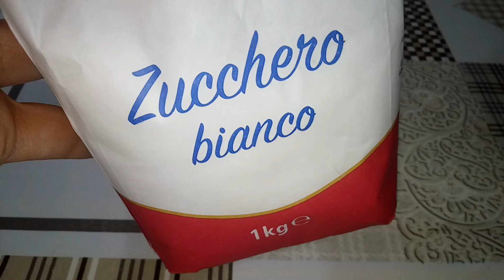Biscotti Extra Buoni al Cioccolato Fondente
Oggi vi propongo i biscotti al cioccolato fondente extra buoni,ricetta facilissima che si prepara in pochissimi minuti,per una merenda golosa.
Ingredienti :
2 uova
1 cucchiaino di lievito per dolci
40ml di olio di semi di mais
200gr di cioccolato fondente
200gr di farina 00 di grano tenero
1 pizzico di sale
120gr di zucchero bianco
zucchero a velo quanto basta

In forno per 10 minuti,quando si formano le crepe nei biscotti sono pronti

Today I propose the extra-good dark chocolate biscuits, a very easy recipe that is prepared in a few minutes, for a tasty snack.
Ingredients:
2 eggs
1 teaspoon of baking powder
40ml of corn seed oil
200g of dark chocolate
200gr of soft wheat flour 00
1 pinch of salt
120g of white sugar
powdered sugar as required

In the oven for 10 minutes, when the cracks are formed in the biscuits are ready